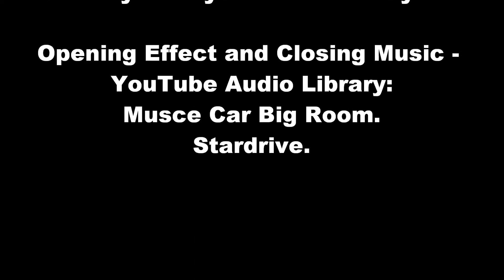Vintage Modified Heat 3 August 15 Brockville Speedway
Heat 3 of 3 for the Eastern Ontario Vintage Stock Car Club August 15, 2020 @ Brockville Speedway.